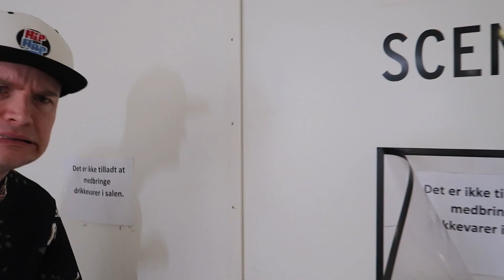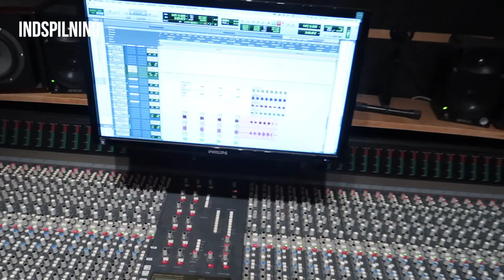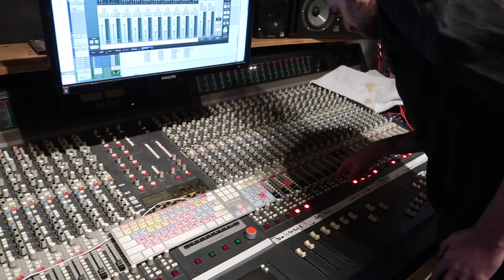Bagom LIKER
Se hvordan vi lavede "Liker" - kom med i studiet, mød danserne og se hvordan vi lavede musikvideoen!

"Liker" er lavet i samarbejde med Fri For Mobberi.

Vores album "Hop Lidt Mer" er ude nu - find det på din streamingtjeneste her